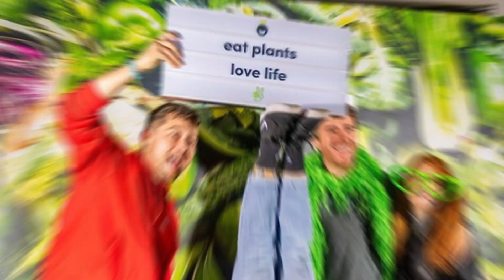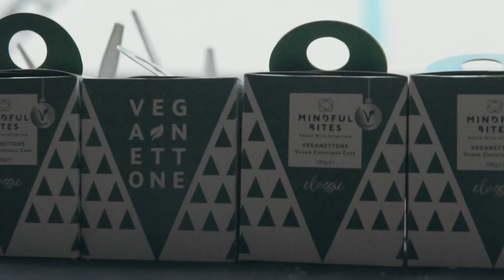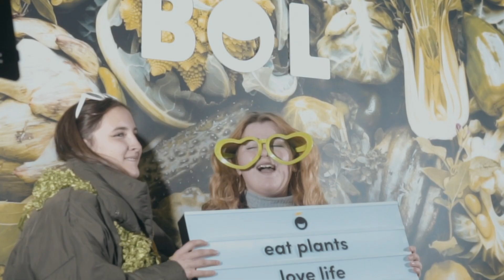Meet The Positive Change Club - Vevolution Festival 2019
On the 16th November 2019, the world's positive change club gathered for Vevolution Festival 2019 at the BFI on London's Southbank.

The likes of BOSH!, The Happy Pear, Dominick Thompson, Niomi Smart, David Yeung, Jack Harries, Jenny Mustard, Rachel Ama and Venetia Falconer joined Vevolution and Eat Drink Vegan to discuss big issues like the health crisis, transition to plant-based eating, tackling the climate crisis and shift towards low-impact living.

To learn more about Vevolution, a global platform promoting positive change and plant-powered living